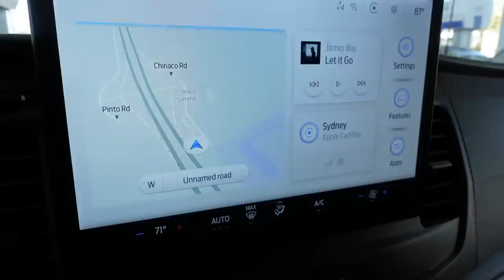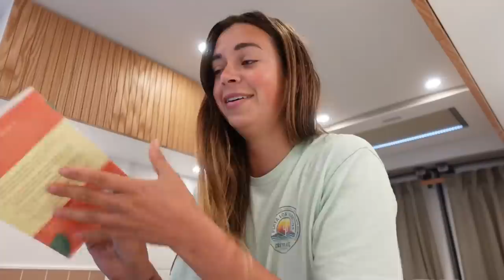Van Life | First week in my NEW van 🚐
BUY MY OLD VAN